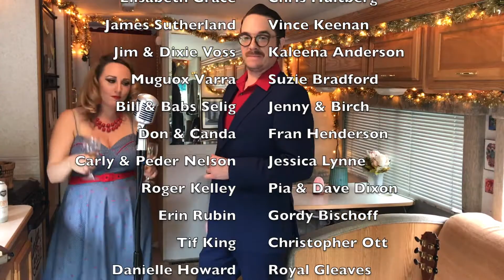Concerts On The Road - Season 1 - Ep 9 - "Stuck In Seattle"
Sundae + Mr. Goessl are a nationally touring duo featuring award-winning music and a fun aesthetic. Each episode highlights local artists, a special musical guest, and shenanigans.